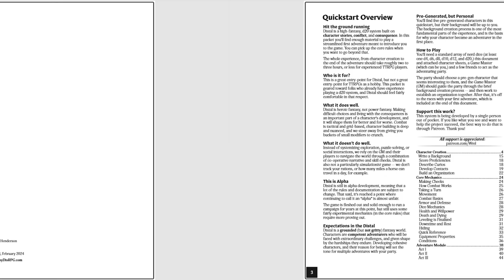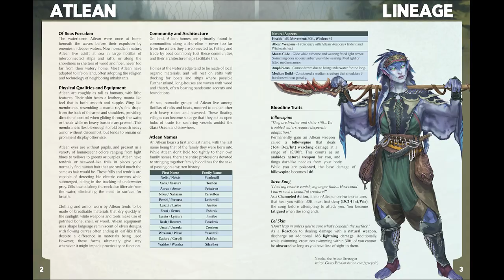Distal is on BackerKit now!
You can find the Distal Quickstart Guide, along with the Alpha Core Rules and a beginner's adventure